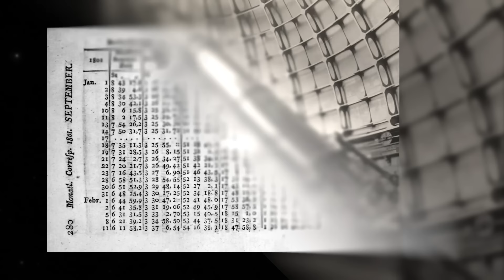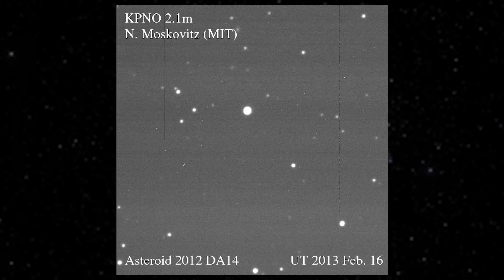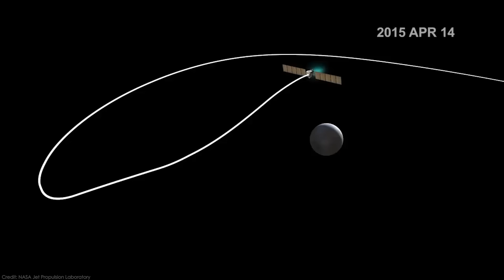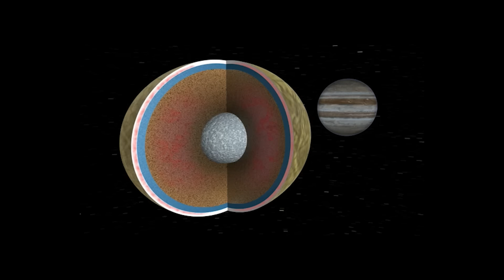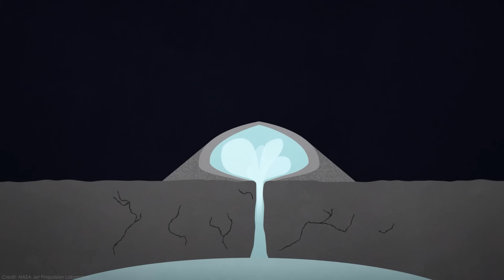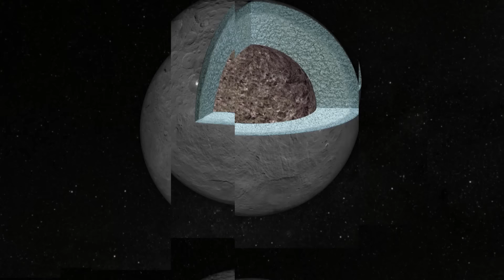Церера. Протопланета з поясу астероїдів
Картка ПБ: 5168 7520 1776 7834 Ончев Іван Володимирович
Для SEPA переказів на рахунок в Євро: GB21CLJU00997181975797,  ONCHEV IVAN

Щиро дякую!

0:00 - Початок
1:05 - Невдала математика - вдале відкриття
3:35 - Назва і класифікація
5:30 - Орбіта
6:08 - Форма, розміри, маса
7:49 - Водяний світ?
8:33 - Протопланети з поясу Астероїдів
9:20 - Місія Dawn
10:40 - Білі плями і їхня природа
14:10 - Унікальний кріовулканізм
17:10 - Куди поділися великі кратери?
18:16 - Церера не народилася у поясі астероїдів?
20:13 - Дивовижний світ
22:00 - Дякую